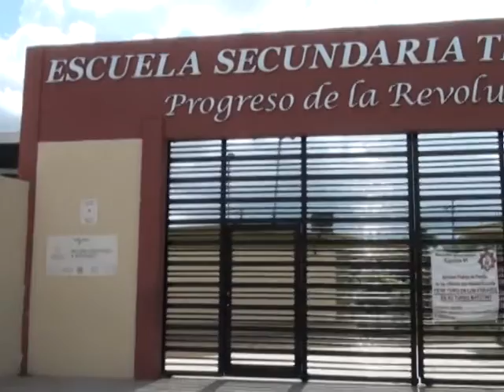PERSISTEN AFECTACIONES, MATAMOROS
PARA LOS MIL 600 ESTUDIANTES DE LA SECUNDARIA TÉCNICA 76, LAS CLASES SE ENCUENTRAN SUSPENDIDAS A CONSENCUENCIA DE LA INUNDACIÓN EN MATAMOROS.